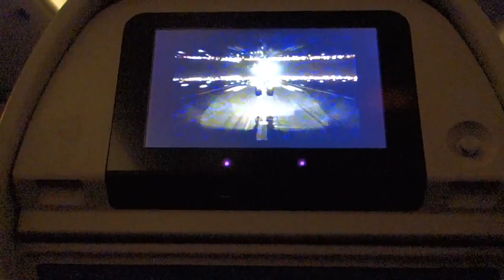Study Abroad to Study Water Quality and Flooding in Vietnam with Montclair State University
Montclair State University students travel to South Vietnam for two weeks to study environmental issues. In this video, we explain the issues related to flooding and water quality.

Film & edit by Rachel Fritz
Script by Heidi O'Neill

Rest In Peace Richie Farfalla. "He later found his path in Environmental Science, even traveled to Vietnam to do part of his studies there. He always wanted to go back in the future to see how far they had progressed in their environmental endeavors. So many dreams he had. In his short life he touched so many lives and we are better for just having known a human as good and as pure as Richard."